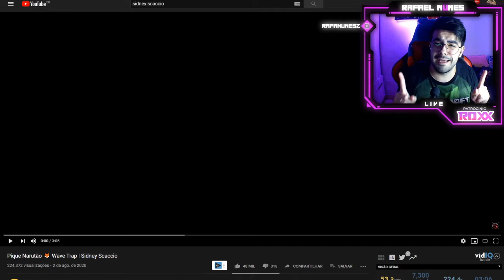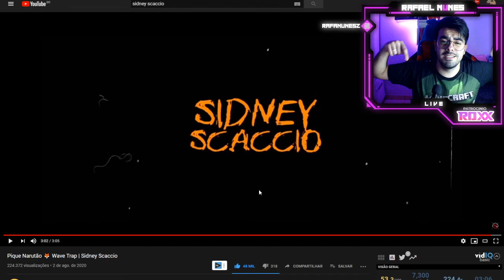Sidney Scaccio - Pique Narutão 🦊 Wave Trap | Sidney Scaccio (NERD REACT)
+++ REACTS+++